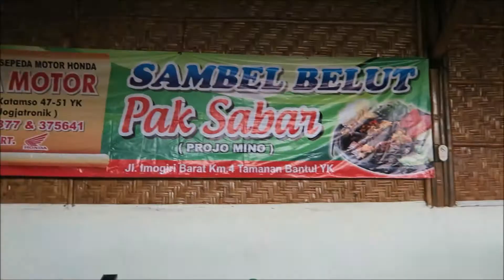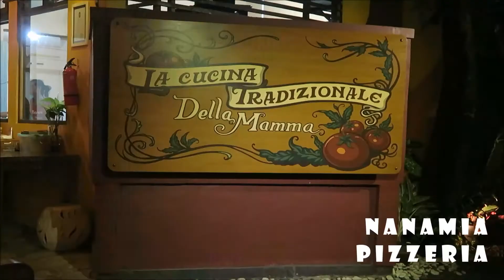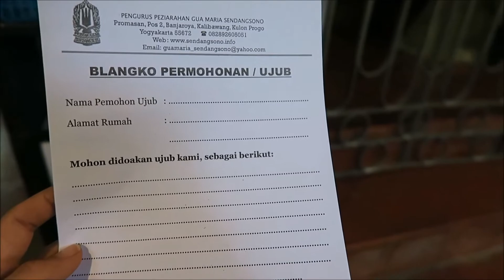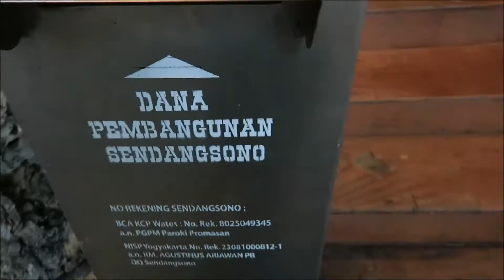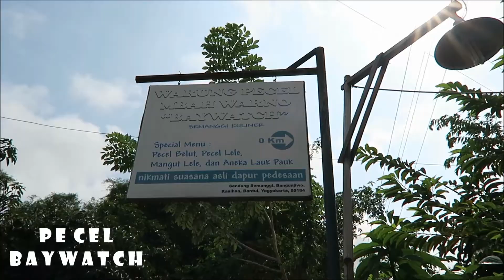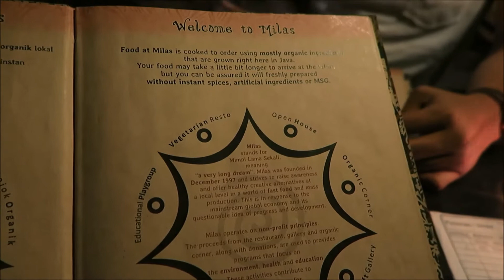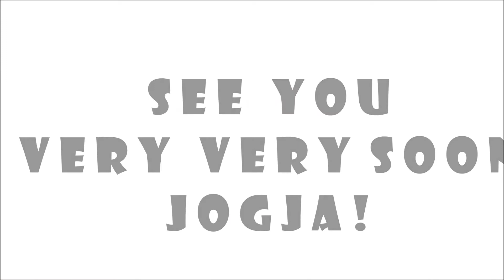TRAVEL VLOG: Hello Jogja!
1st video in 2016 ;)

Desember kemarin kami main2 ke Jogja. Terakhir ke Jogja itu kayaknya 10 tahun yang lalu deh, udah lama banget kan???

Sekarang banyak tempat2 baru di Jogja yang asik dan seru. And as always, Jogja ngangenin!

Camera:
Canon G7X

All expenses in this trip is paid by our own money

X.O.X.O